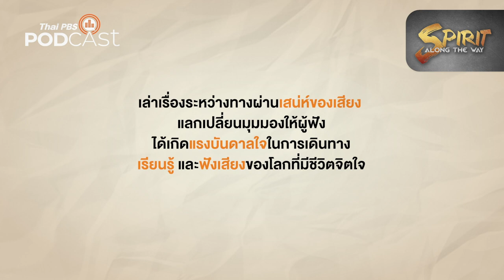[Teaser] จากสงครามสู่อารีรัง การแสดงสุดยิ่งใหญ่ของเกาหลีเหนือ | Spirit Along the Way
รายการ Spirit Along the Way สารคดีสื่อเสียงทาง ไทยพีบีเอสพอดคาสต์ ชวนฟังและเดินทางไปพบกับเรื่องราวของจุดกำเนิดความเชื่อของชนชาติ เกาหลีเหนือ ที่มาพร้อมกับอิทธิพลของตระกูลคิม นำไปสู่สงครามเกาหลีเพื่อแผ่ขยายอิทธิพลและความต้องการรวมชาติให้เป็นหนึ่งเดียว สะท้อนผ่าน อารีรัง สุดยอดการแสดงอันยิ่งใหญ่ของชนชาติที่ติดอันดับโลก ติดตามได้ที่นี่ เร็ว ๆ นี้

คนเดินเรื่อง | นฤชิต รจนานนท์ และ กสิรัฐ พลมณี